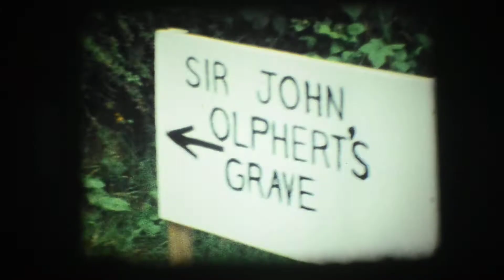46 c1979 Trip to Donegal Ro Lizzie Andy RIO126